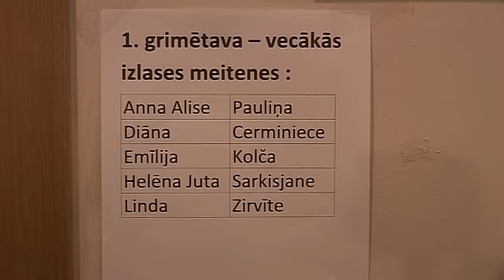170128. BENEFICE 18gadi.Spēle ar Laiku. 17min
2017.gada 28.janvāris. "'Benefice" - 18gadi. "'SPĒLE AR LAIKU"'.
Annika Andersone - koncerta mākslinieciskā vad. un horeogrāfe.
Margarita Demjanoka Skuteļska - horeogrāfe.
Evija Plone - horeogrāfe.
Nataļja Šokele - horeogrāfe.
Ieva Buškevica - grupas skolotāja.
Anna Pierhuroviča - repetitore.
Jānis Putniņš - horeogrāfs.
Kaspars Mārtiņkrists - horeogrāfs.
Ilze Beķere -scenogrāfe.
Uldis Timma - mūzikas aranžētājs.
Kārlis Freibergs - gaismotājs.
Mintauts Buškevics un Jelgavas PPI "Kultūra".